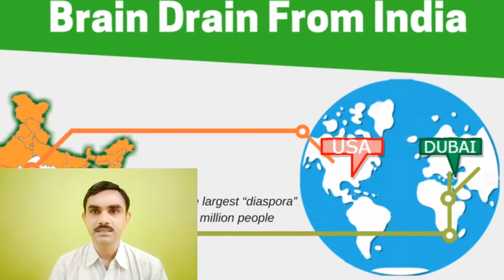Vishva Shram Bajar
Vishva Shram Bajar, | smart india, | suresh dhoriya, | smart india suresh, | samajik vigyan, | social science, | aa video ma vishva sharam bajar ni mahiti aapvama avi chhe, | you tube, | Education, | short note, | Best videos of social science, | samajik vigyan chapter, | Best Lesson of std.10, 9, | Thank for watch,